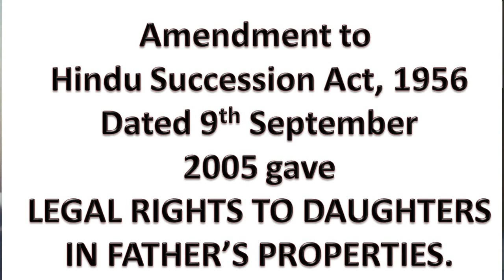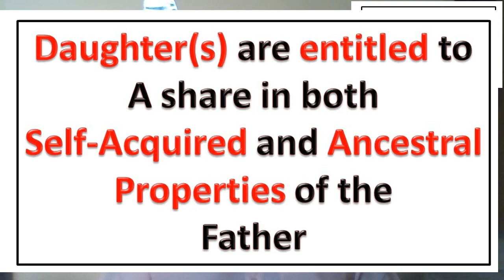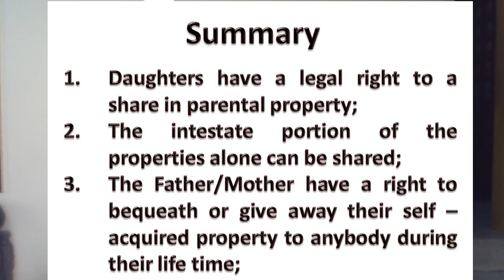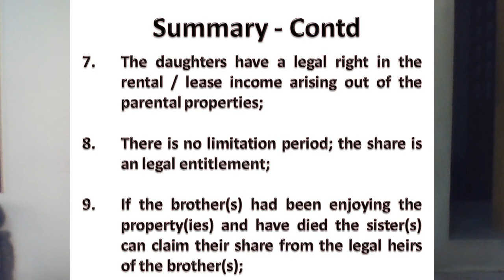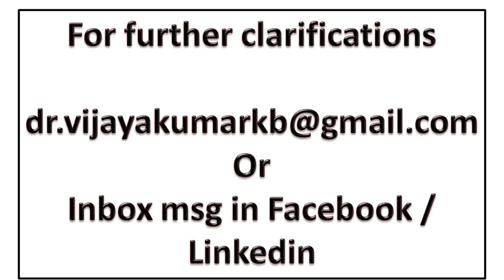Property Rights of Daughters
Lot of confusion seems to linger on property issues of daughters if one goes by the volumes of litigation in various courts.  The daughters have been given the rights to the property of the father by an amendment of the Hindu Succession Act, 1956 in 2005.  This video will help one understand the intricacies of the amendment and the rights of the daughters consequent to the amendment.